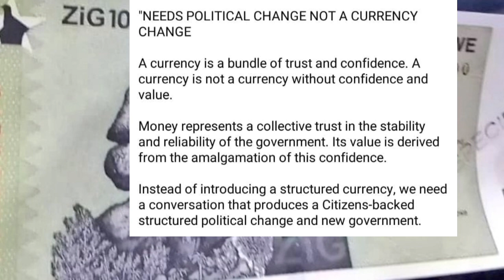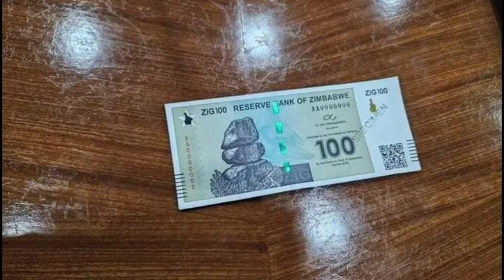CHAMISA BLUE MOVEMENT ORAMBA NEW CURRENCY 😳